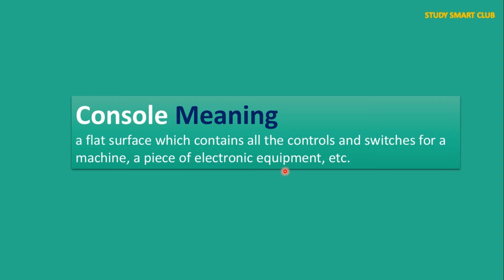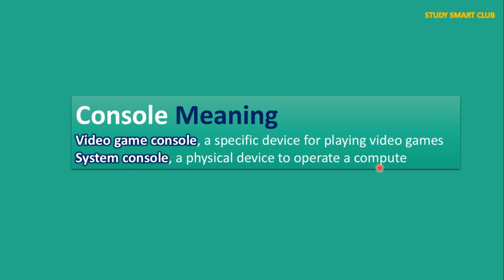console meaning | console ka kya matlab hai | console meaning in hindi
Presented by Study Smart Club

Console Meaning
a flat surface which contains all the controls and switches for a machine, a piece of electronic equipment, etc.

Video game console, a specific device for playing video games
System console, a physical device to operate a compute

Console Meaning
to make somebody happier when he/she is very sad or disappointed
दुःख या निराशा में धैर्य बाँधाना, दिलासा या सांत्‍वना देना

Related To
Gaming Console
Video Game Console
System Console
Computer Fundamental
Computer Basics

Topics we are Teaching
Information Technology
Software and Hardware
Programming Language
Computer Education Tutorial
C
C++
Java
Database
DBMS Multimedia
Operating System
Computer Organization
Computer Fundamental
Program
MySql
Sql
Php
Html
Css
Javascript
Jquery
Ajax
Xml
LOGO
BASIC
Notepad
Visual Studio
Android